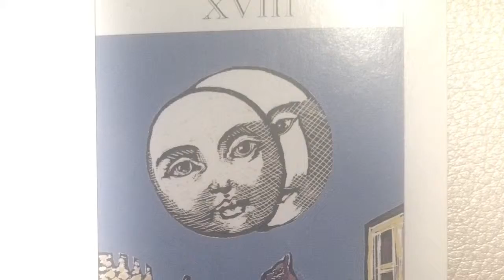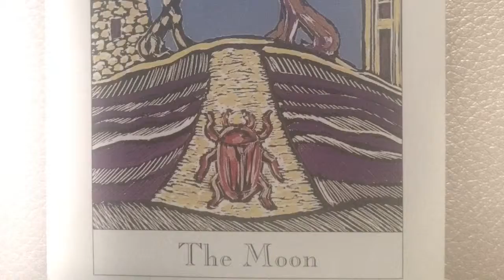You Chose No 52 Oracle Reading